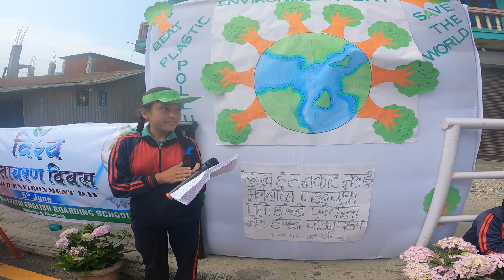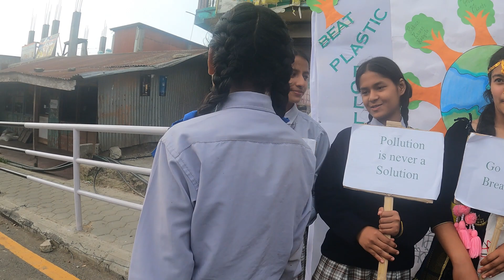World Environment Day 2023 | Environmental awareness rally in Nepal | East NEPAL | bijay sunuwar